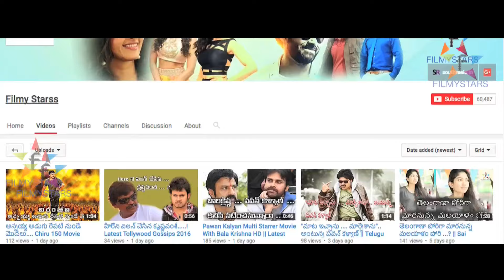Surya Cinemalo Ramya Krishna....? || Filmystarss